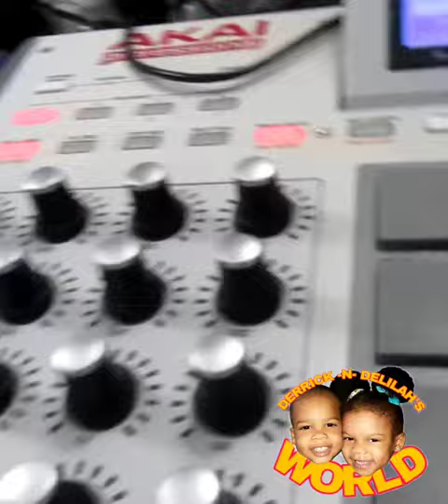"Derrick & Delilah's World" Jingle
Check out this Jingle for my kids YouTube Channel "Derrick & Delilah's World".🌍